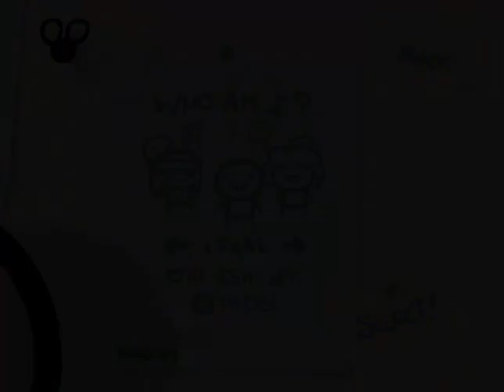Let's Play - The Binding of Isaac - Episode 465 [Stella]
Can't you hear me yell-a? You're putting me through hell-a!